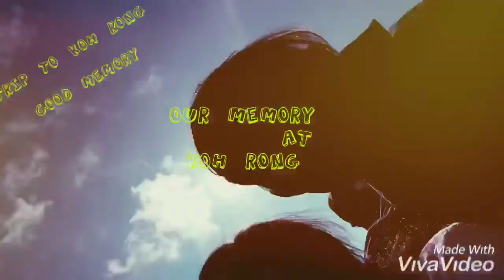Trip to Rong Island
Then best place with nice views to relax for holiday.